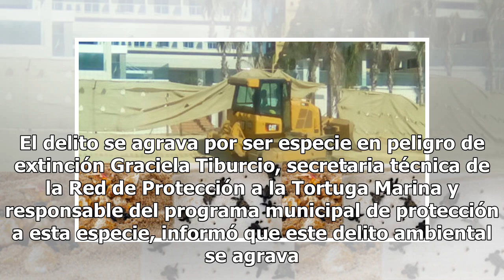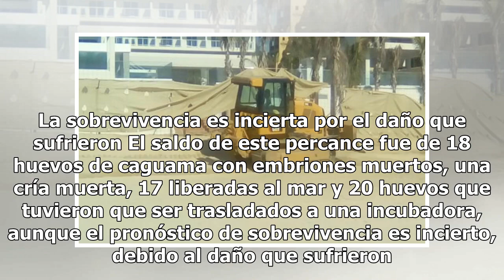Maquinaria destruye nido de tortugas en playa de Los Cabos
La Paz, Baja California Sur.- La Procuraduría Federal de Protección al Medio Ambiente (Profepa) abrió una investigación sobre la destrucción de un nido de tortugas frente al conocido hotel RIU en Cabo San Lucas, en donde ingresó maquinaria pesada, la cual presuntamente fue contratada por éste para r...